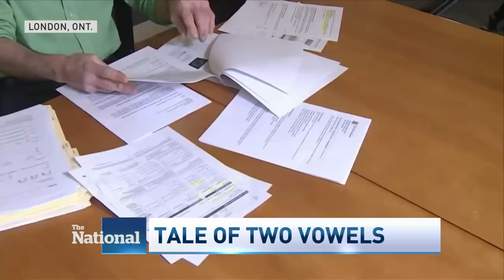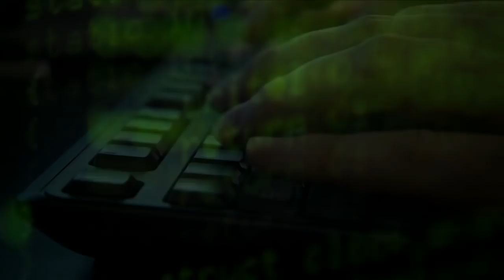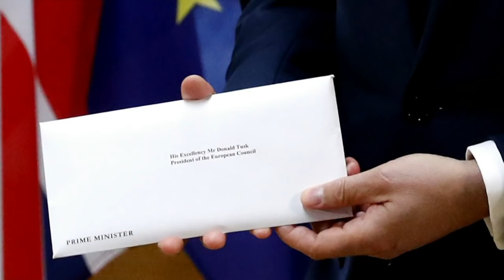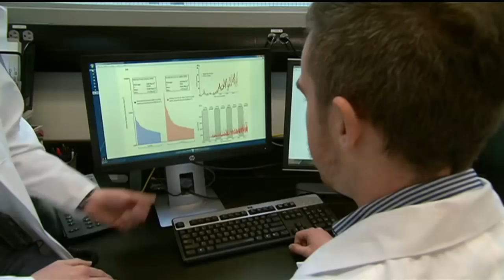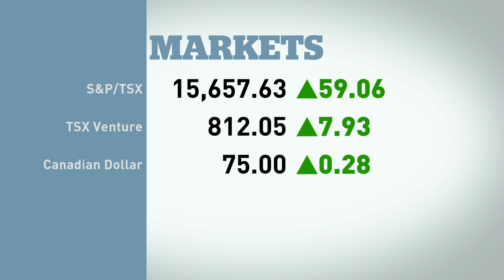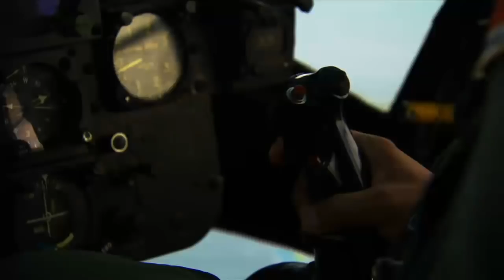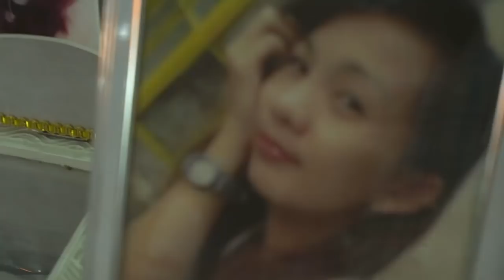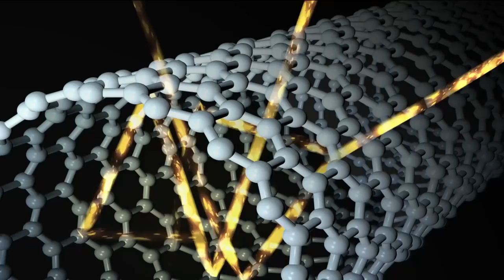The National for Wednesday March 29, 2017